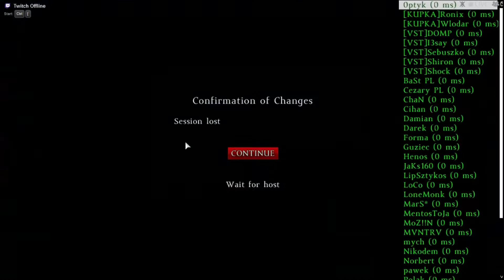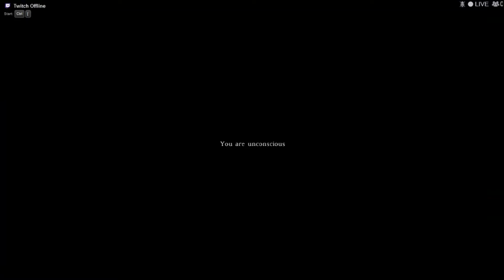DayZ Standalone #16 "2 mega faile" Gameplay PL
Jeśli się spodobało daj lajka, komentarz i zostaw suba :)